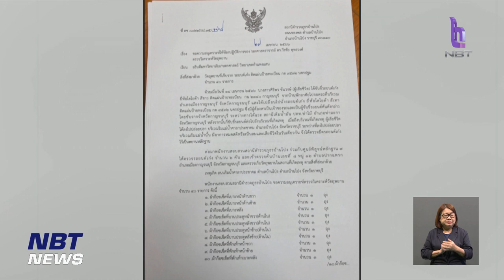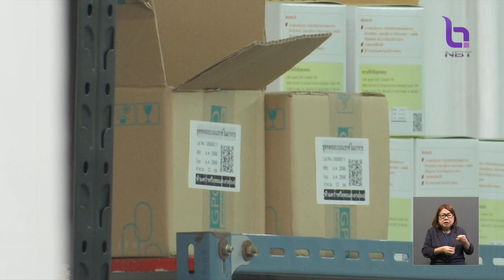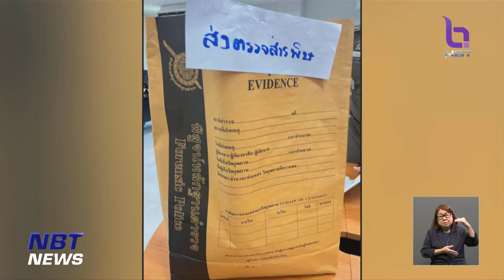เตรียมออกหมายจับคนใกล้ชิด “แอม ไซยาไนด์” ข่าวค่ำ วันที่ 2 พฤษภาคม 2566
ความคืบหน้าการสืบสวนสอบสวน คดี "แอม สรารัตน์" อายุ 36 ปี ผู้ต้องหาคดีฆ่าผู้อื่นโดยไตร่ตรองไว้ก่อน และข้อหาลักทรัพย์ หลังก่อเหตุนำสารเคมีไซยาไนด์มาใช้วางยาเหยื่อจนเสียชีวิต 14 คน จากการสืบสวนสอบสวนสภาพปัญหาทางเศรษฐกิจ พบมีหนี้สินล้นตัว เนื่องจากมีการเล่นพนันออนไลน์ ด้วย และมักจะก่อเหตุเมื่อถูกทวงหนี้  และวันนี้อดีตสามีที่เป็นตำรวจเข้าให้การเพิ่มเติมกับเจ้าหน้าที่